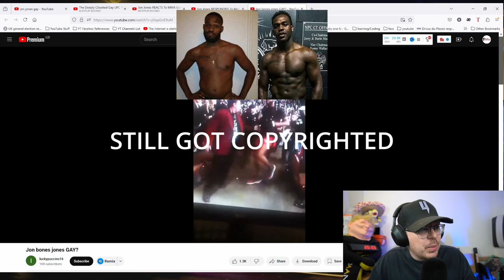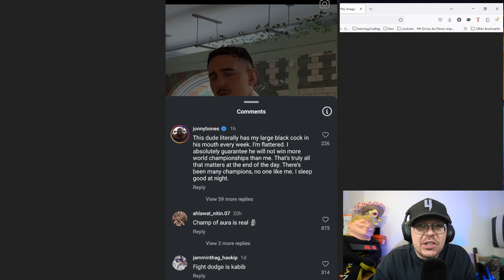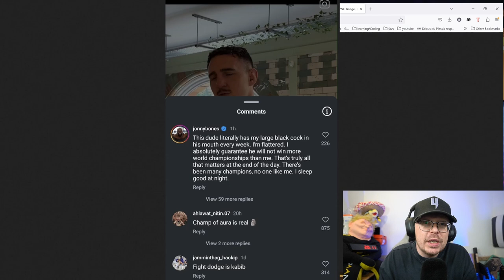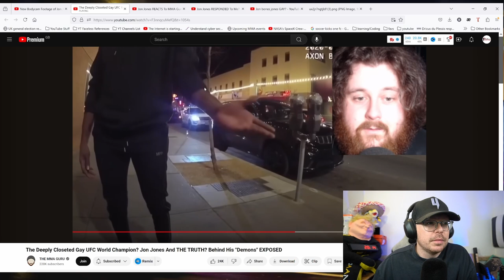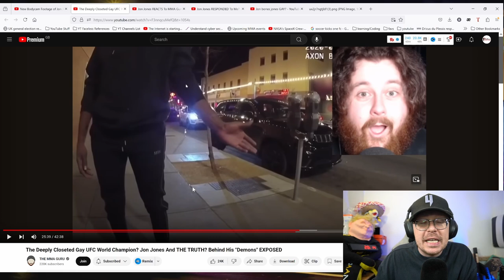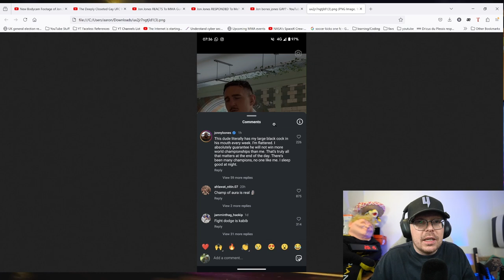Jon Jones Sends Tom Aspinall Weird Message